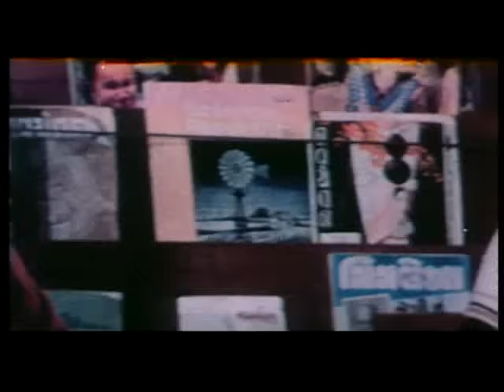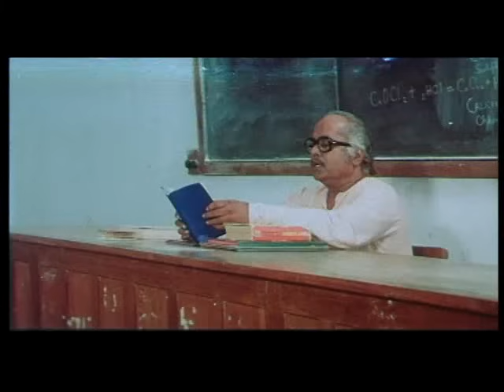Ankhiyon Ke Jharokhon Se - 7/13 - Bollywood Movie - Sachin & Ranjeeta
"Ankhiyon Ke Jharokhon Se - 1977 Directed By : Hiren Nag Starring : Sachin, Ranjeeta, Urmila Bhatt, Jr Mahmood, Madan Puri, Iftekhar, Harishchandra Chatopadhyay, Murad, Birbal, Master Raju, Sulochana Sr, Ritu Kamal, Tuntun, Rajendranath Music Director : Ravindra  Jain

Synopsis : They met in classroom for the first time. Arun, the only son of a Barrister father, stood second in the exams to Lily Fernandes, a shy, simple, modest girl - the daughter of an ordinary nurse in a private nursing home. The shock of the defeat was too much for Arun, and he took up a challenge - even nursed a personal vendetta - to bring down the growing popularity of Lily in the college. Lily, however, bore no malice against him. She even tolerated all the sarcasm and nasty pranks of the close chums of Arun.

As time went by, Arun and Lily started admiring each other's qualities. One day, Arun's father walked in to the Fernandes house with a proposal for marriage between Arun and Lily. The happiness of the young lovers knew no bounds. But when everything was nicely set up for a happy ending, suddenly, Lily falls ill. Blood culture test proves the case to be Leukemia. No effort is spared to arrest the disease, and save the poor girl. But will Lily survive? What happens next?